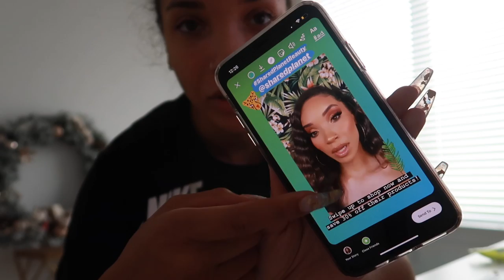What's REALLY Going On?! | Super Realistic Day in My Life!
A real “behind the scenes” day in my life. I got back from Jamaica at 2:30 in the morning due to delayed flights, I’m hosting a bachelorette sleepover, I have to organize my glam room because I’m in the wedding, and the bridesmaids are getting ready at my house. Plus I still have a ton of work to do PLUS Mommy duties!

LOCATION: Texas
BIRTHDAY: September 1993
ETHNICITY: African American
HEIGHT: 5'11
DAUGHTER: Named Ziya, born April 2016